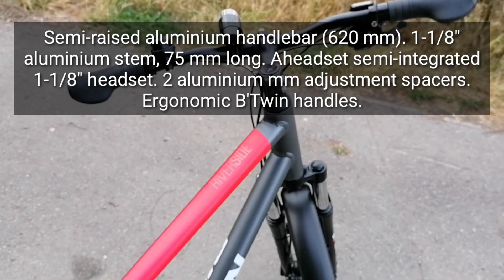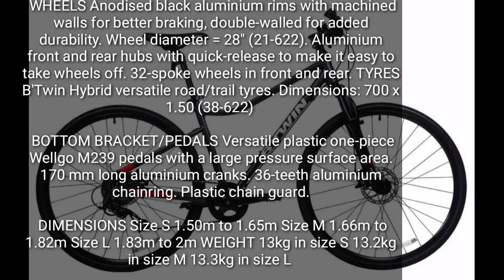riverside 500 bike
decathlon India
cycle video
cycle riding

One of the best tracking bike Riverside 500.